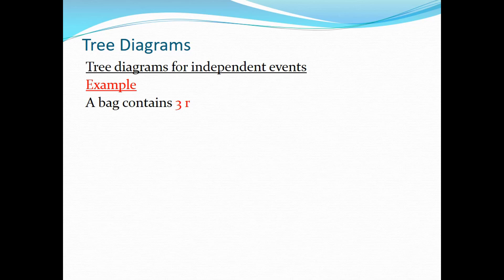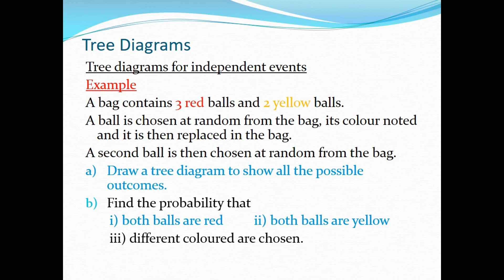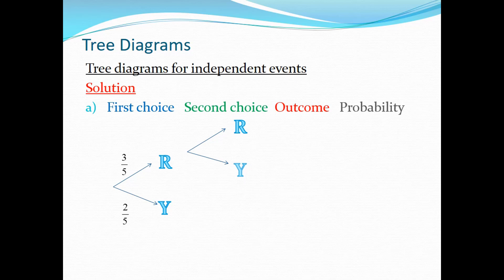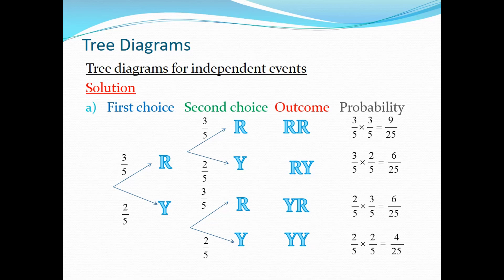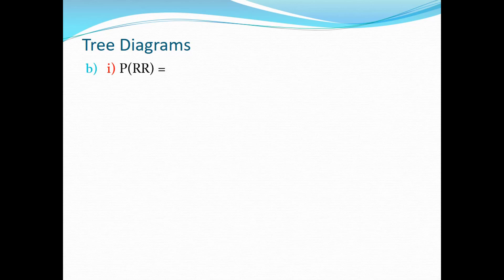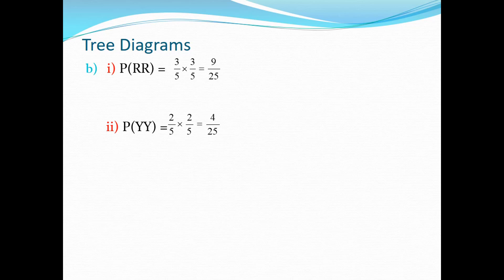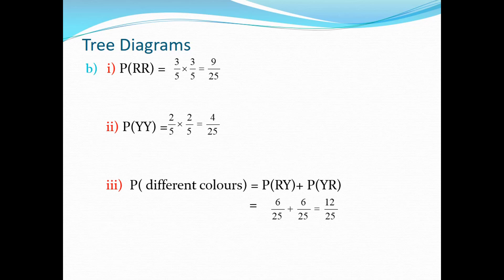Probability: Lesson 16: Tree Diagrams